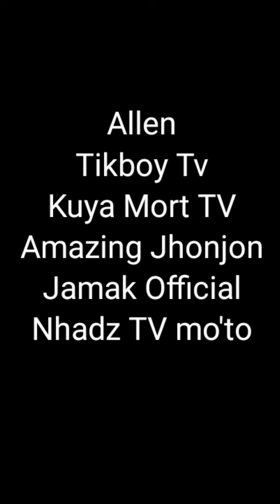Pinaka epektibong paraan ng pagtuturo, para matutong lumangoy.